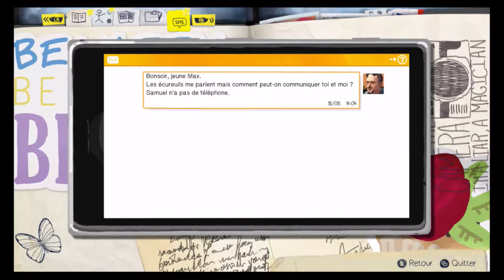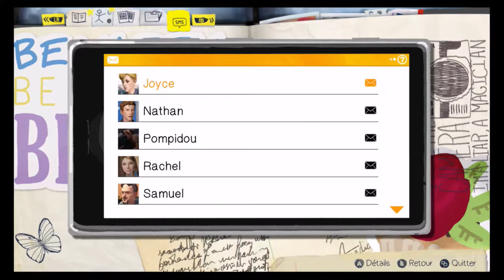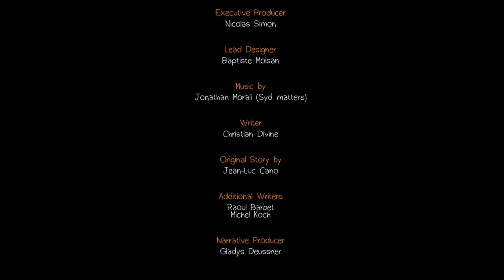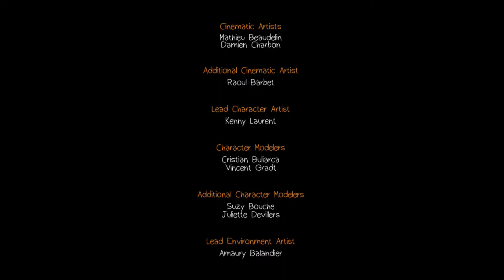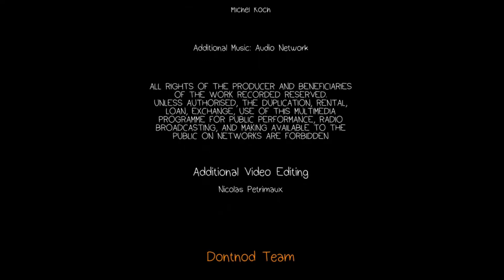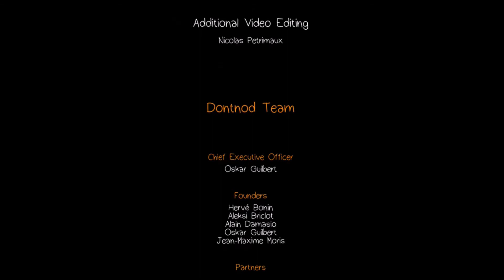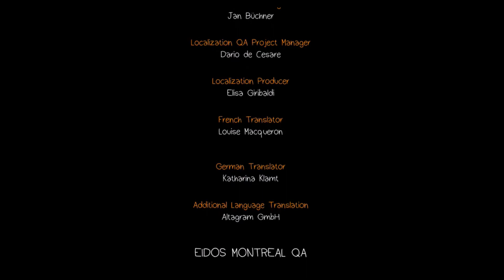LIFE IS STRANGE | ÉPISODE 5: POLIRAZED | FIN: LA LOGIQUE OU L’AMITIÉ...? [LET'S PLAY FR]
Nouveau let's play pour cette rentrée 2017 et sur le jeu Life is Strange (XBOX ONE). C'est un jeu épisodique et à choix, composé de 5 épisodes. On incarne Maxine Caulfield, jeune étudiante en photographie, à l’université de Blackwell dans la ville de Arcadia Bay aux Etats-Unis, elle découvre qu'elle a la faculté de revenir dans le temps, un pouvoir qui a de bons comme de mauvais côtés...

Jeu: Life is Strange
Editeur: Square Enix
Développeur: Dontnod Entertainment
Date de sortie: janvier à octobre 2015 (Episode 1: 30 janvier 2015 / Episode 5: 20 octobre 2015)
Plateforme(s): PC, PS3, PS4, XBOX 360, XBOX ONE